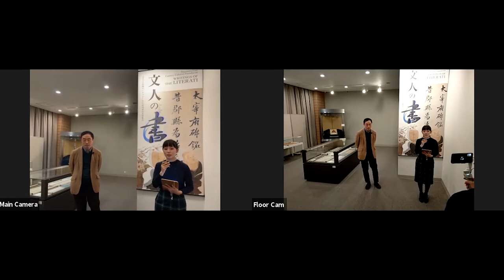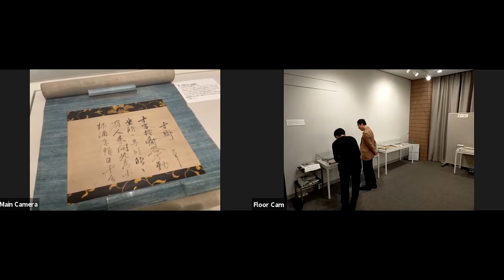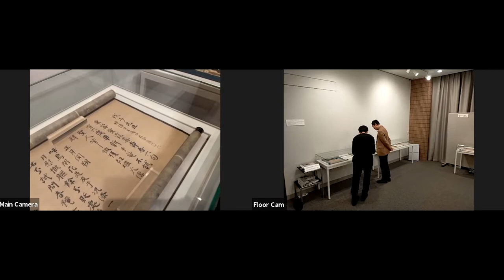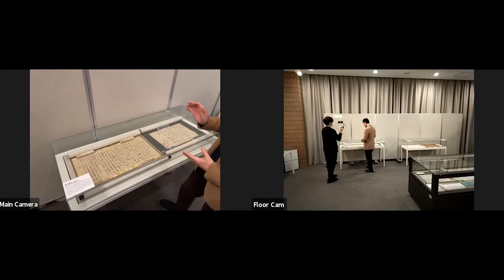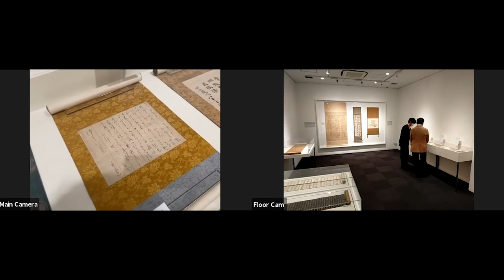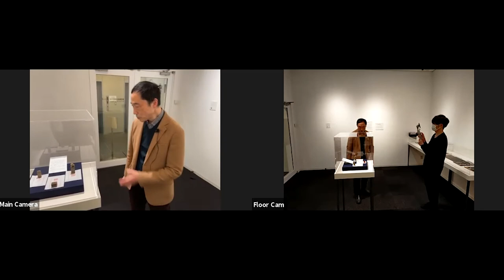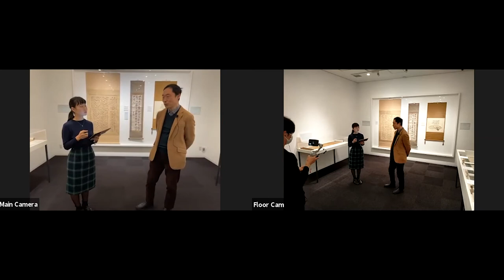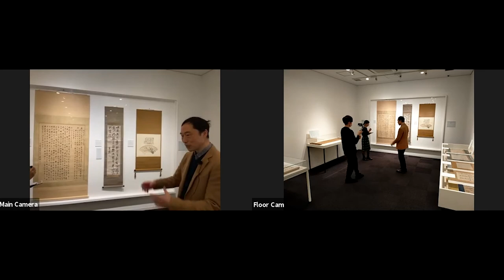センチュリー文化財団寄託品展覧会 文人の書 オンラインギャラリートーク その2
2020年度センチュリー文化財団寄託品展覧会「文人の書」のオンラインギャラリー・トークを行いました。
解説：慶應義塾大学附属研究所斯道文庫教授　堀川貴司
学芸員補：鈴木照葉
【訂正】
No. 27の原采蘋・亀井少琴合幅の解説（33:56-）において、原采蘋の作品を「弟子の戸原卯橘に贈ったもの」と解説していますが、正しくは「戸原東作に贈ったもの」でした。申し訳ございません。